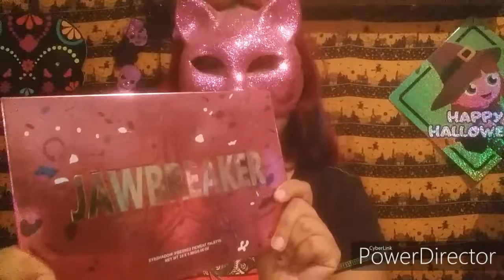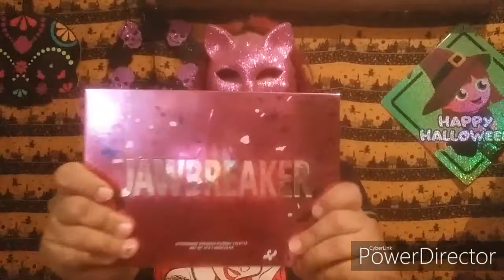HAUL 99% HALLOWEENESCO 🎃HALLOWEEN🔮RARITY LUA🔮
Videito del mercado Sonora